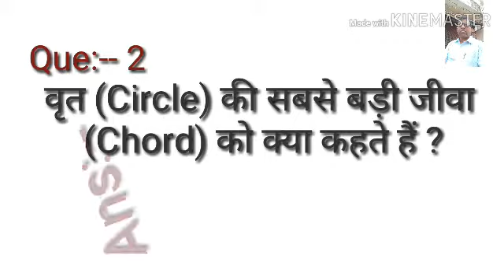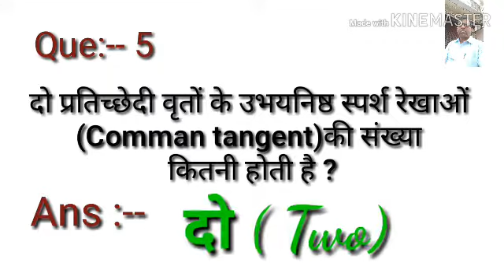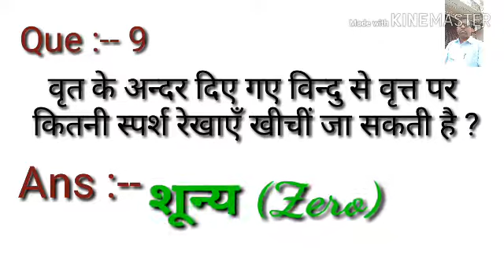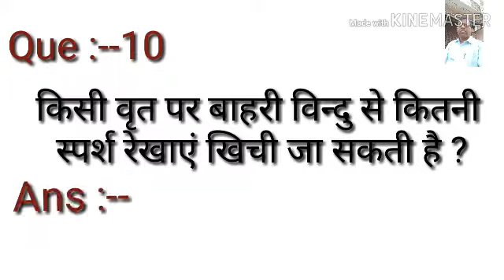Math-10th circle-1 objective